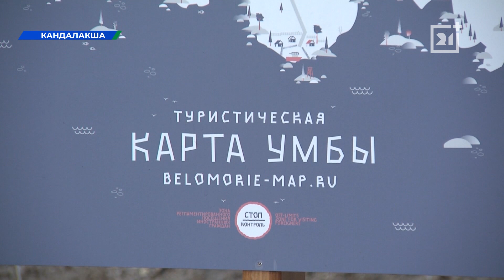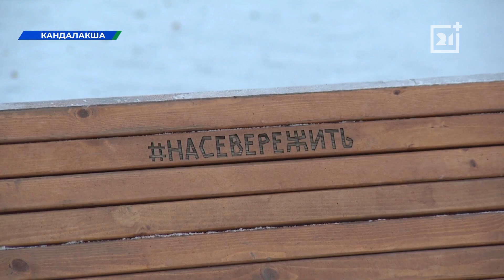Новая уютная набережная появилась в Мурманской области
Ее торжественное открытие состоялось в начале ноября, но и сейчас благоустройство продолжается.

Набережную в Кандалакше назвали «Город у Белого моря», она расположилась на самом берегу Кандалакшского залива. Локацию сделали очень притягательной и удобной, здесь действительно есть все для лучшего отдыха и приятного проведения времени.